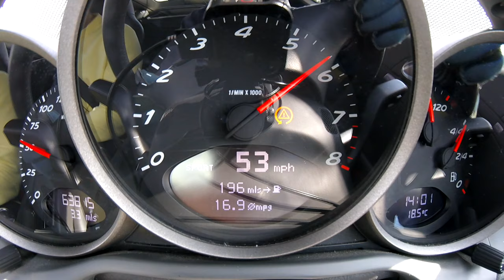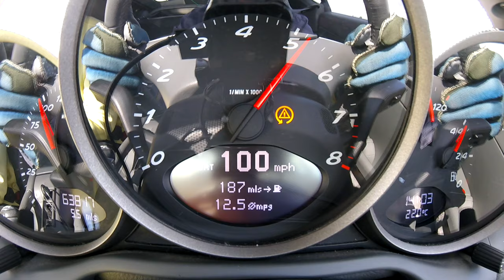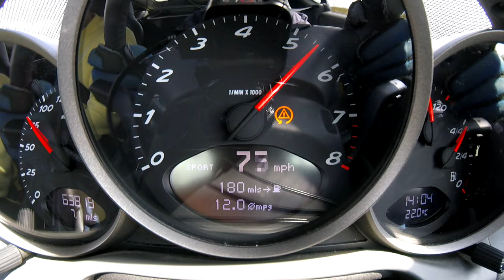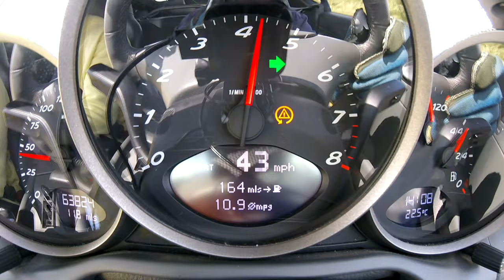Porsche Cayman 987 vs EVERYTHING on track at Bedford Autodrome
FINALLY! A dry circuit, brakes that work, and plenty of targets 😃